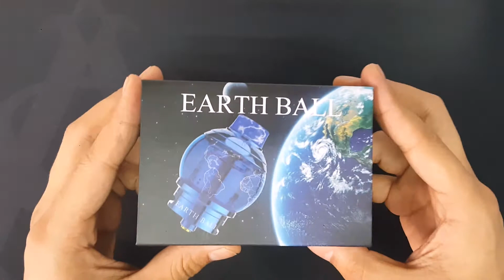Earth Ball RTDA by Fumytech